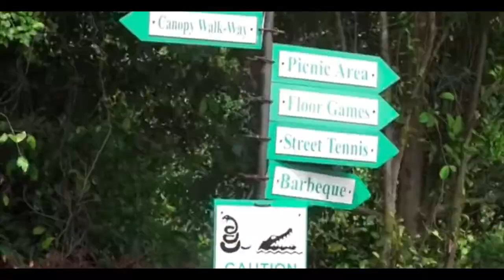REPOST OF A LAGOS NIGERIA VLOG;HOW MUCH DOES SHE HAGGLE THAT BRACELET DOWN TO??CLICK TO SEE..(2018)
A video re post of
"MUST SEE PLACES IN LAGOS | DIMMALIVING #14 (VLOG)" By Channel "Dimma Umeh " under provision of 'creative commons'

Reduced  Air B n B stay if you sign up under my link;

40 Dollar value!! Clic AQUI !

Want to earn rewards for answering  online surveys

Need  a personal custom made "Macho Man" Randy Savage sound byte,narration,voice over, or on screen cameo for You Tube or any platform..leave a comment or D M me ...if Y T still has that function that is!

40 Dollar value!! Clic AQUI !

This video documents tourist places, well really Nigerian tourist places, the focus being Lagos Nigeria, Africa, and more aptly What to do in Lagos,

She demonstrates Shopping in Nigeria,proves to be a real Nigerian Youtuber,we bring Youtube to   Nigeria markets, a real travel vlog inNigeriaShe tackles ,How to shop in Nigerian market etc